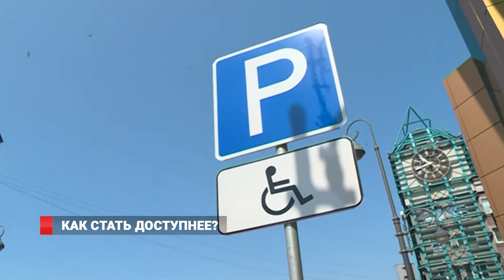Как стать доступнее?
Доступна ли среда? во Владивостоке в очередной раз проверили один из центральных магазинов на создание условий для инвалидов. Что хуже – отсутствие пандусов или человеческая безразличие?